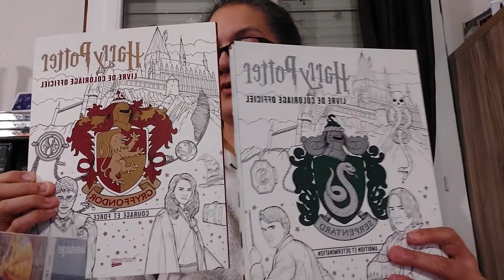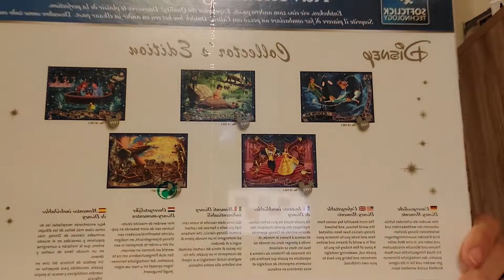Mes cadeaux de Noël 21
Bonjour à tous, vidéo rapide pour vous montrer mes cadeaux de Noël...

Rassurez-vous, j'ai 2 de tension mais c'est normal en période de fête...un peu fatiguée juste!!

Je vous embrasse fort et prenez du plaisir dans votre vie.